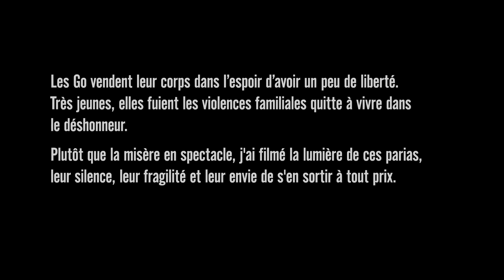Interview d'Éliane de Latour pour "Little Go Girls"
Interview d'Éliane de Latour à l'occasion de la projection du film "Little Go Girls", lors de la 18ème édition du festival "Indépendance(s) et Création".